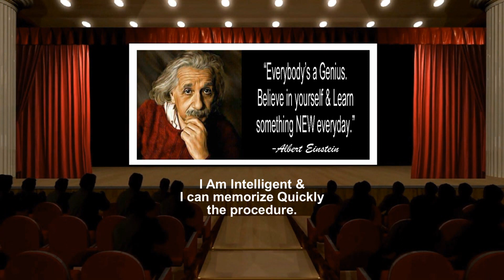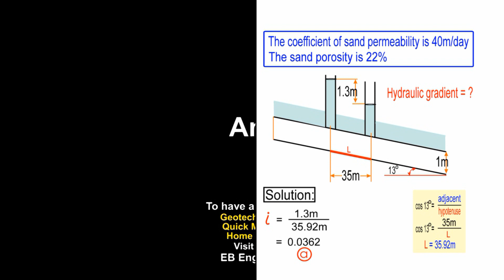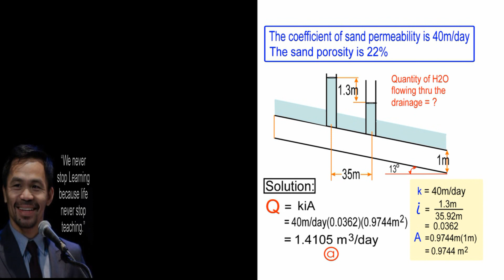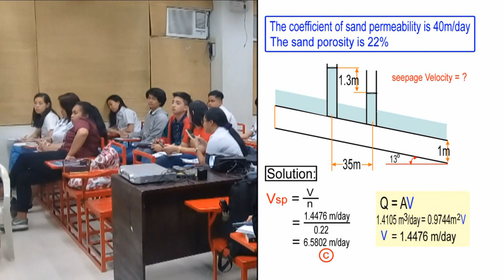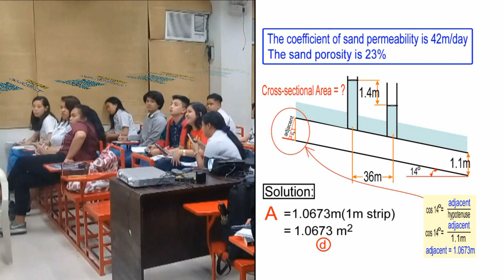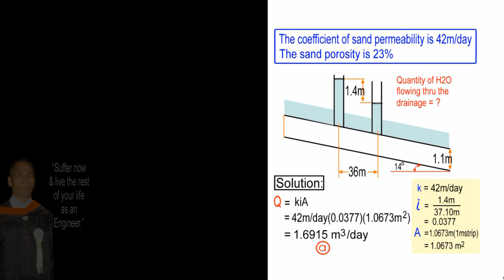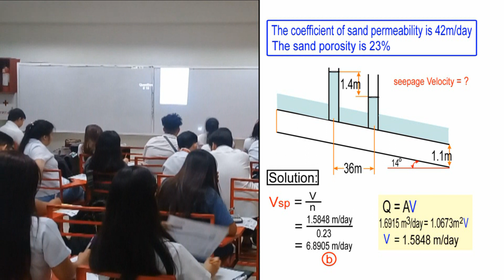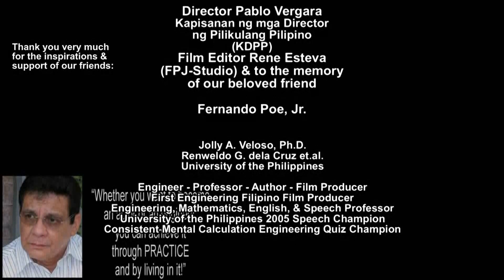CIVIL ENGINEERING QUICK MENTAL CALCULATION REVIEW CENTER (Day19.Bonus.Series)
GOD BLESS!

HUMAN ENGINEERING

To all Civil engineering students and working guys out there, & for those who are preparing for the BOARD EXAMINATIONS, these are the  videos that you can watch for 10 minutes a day in order for you to maintain & enhance your knowledge about Mathematics, Hydraulics, Geotechnical & Structural engineering. These videos can Surely help you in your Civil Engineering Professions. . . NOT A PROMISE, BUT SURE!